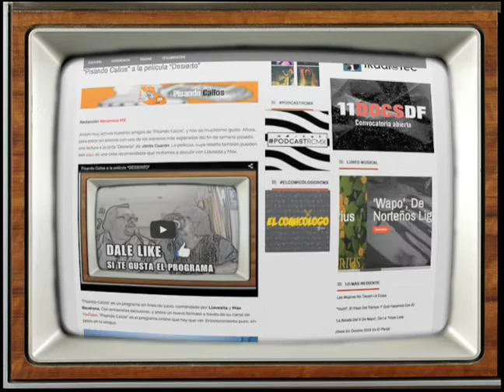Pisando Callos a las 7:19 La hora del temblor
En Pisando Callos tenemos en exclusiva la entrevista al director Jorge Michel Grau de la película 7:19 La hora del temblor
Una estremecedora mirada sobre el terremoto de 1985 en México. Estelarizada por Demián Bichir y ‎Héctor Bonilla.

Pisando Callos es un Programa donde se platica de todo, desde una anecdota hasta de politica, este programa no lucra con la musica que se programa, solamente es con fines de entretenimiento

Ilustración del programa sin fines de lucro y sin ganar nada de dinero es solo para fines de ilustración y darle mas apoyo al tema que se trato:

Tracklist de música utilizada en el programa sin fines de lucro solo para ilustración:
Música realizada con IMaschine,New Electro _ House 2015 Best Of EDM Mix